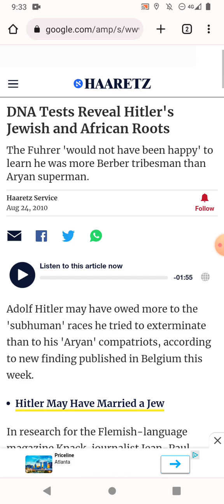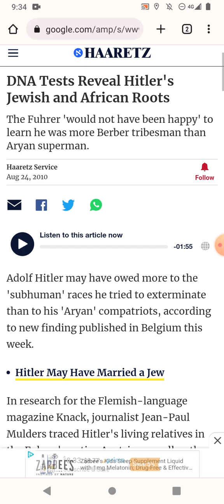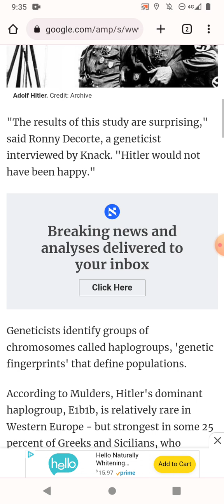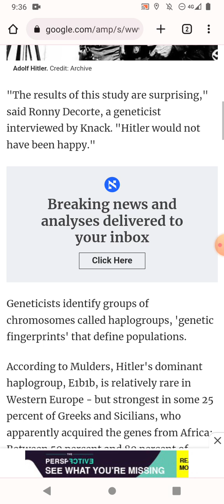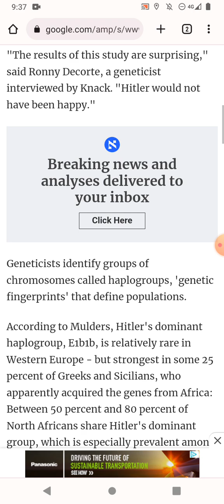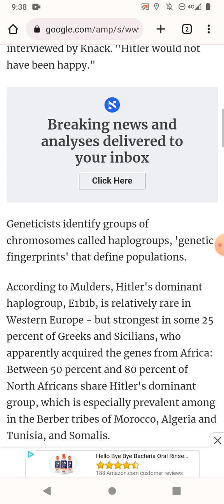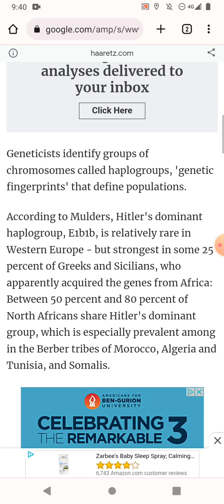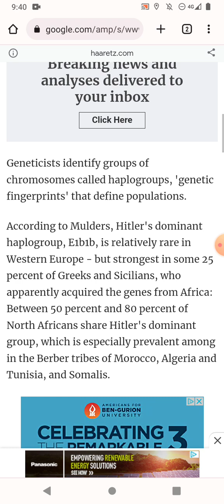looks can be deceiving (y-dna Israelite, gentile, Adolf Hitler) pt 5